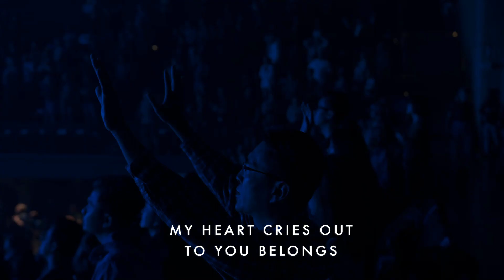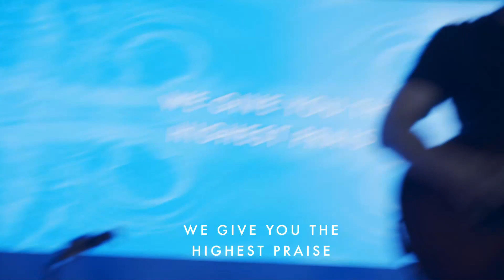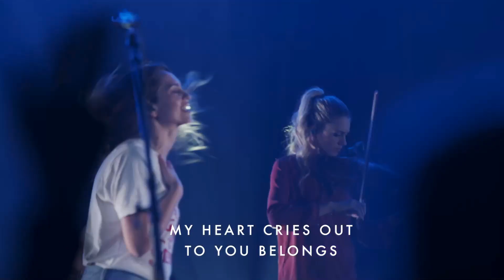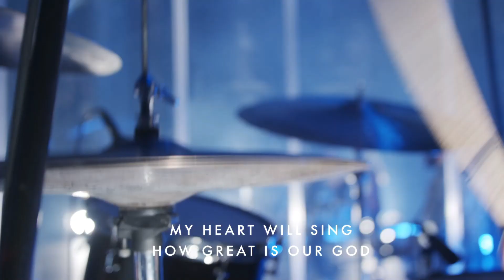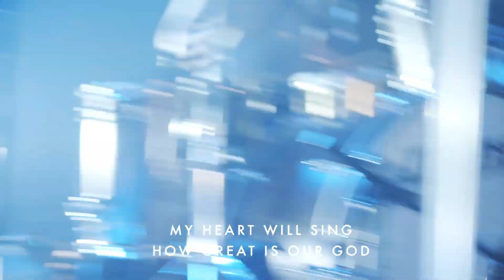You Deserve It All + Spontaneous | Live | Bethel Music | Bethel Church | Paul & Hannah McClure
You Deserve It All + Spontaneous live from Leaders Conference 2019 in Redding California.
To see all the gear I use or download my strymon presets check out my